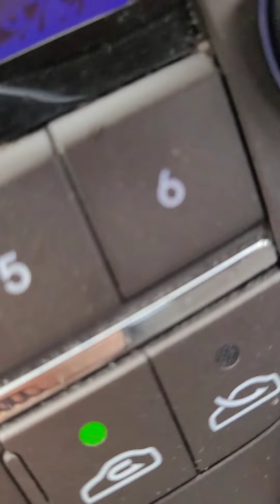vr gameplay update and saving the day!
So I was able to solve my issue by transferring? My video recording to my computer so that I could Uploaded for you guys. But I got a phone call from. My sister said that her vehicle stopped running so I had to go and help her out with that and turns out she just needed some gas